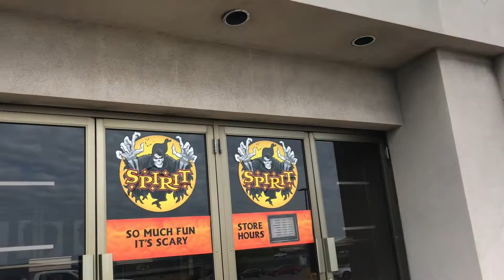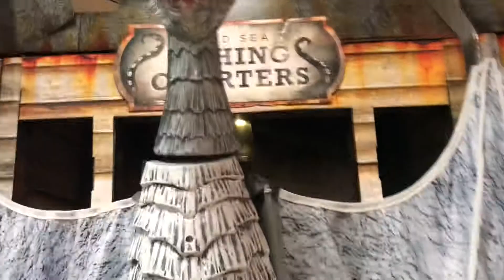Spirit Halloween in a former BON TON store in the Arnot Mall in Horseheads NY store walkthrough tour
Walkthrough tour of the SPRIT HALLOWEEN store which is in the old BON TON department store space in the Arnot Mall in Horseheads, New York